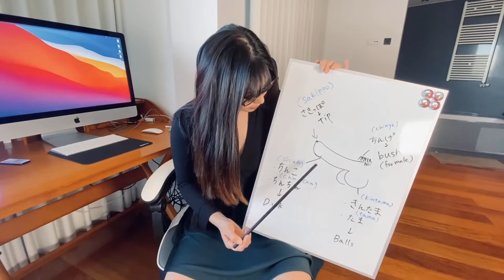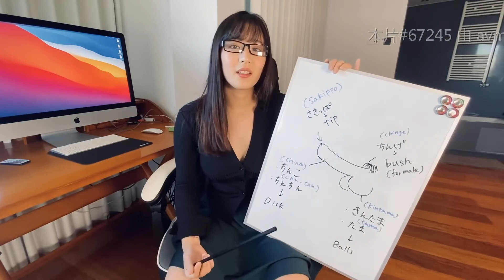I Love Japan Language